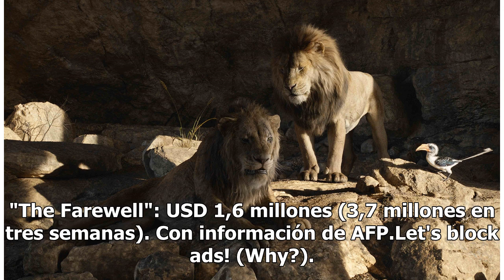¡Sigue firme! “El Rey León” superó a la nueva película de Quentin Tarantino en la taquilla de Est...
¡Sigue firme! “El Rey León” superó a la nueva película de Quentin Tarantino en la taquilla de Estados Unidos